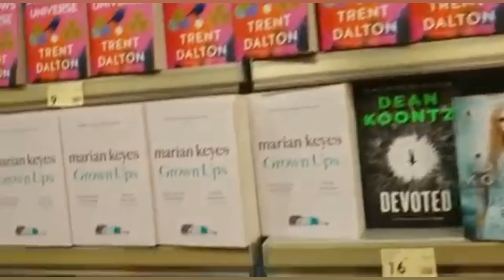Celebrating teacher's engagement | Guru purnima 2020 ideas